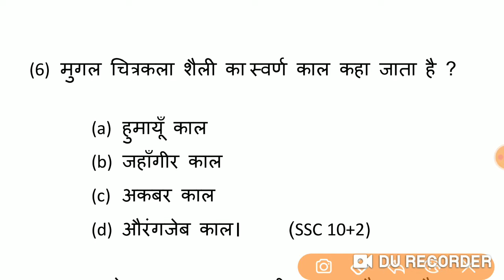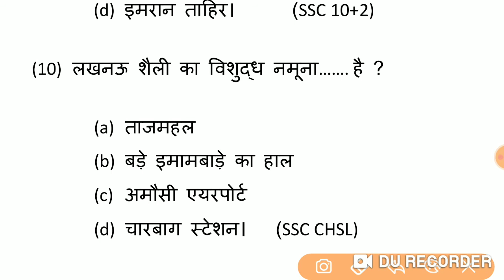#32# SSC (10+2) JAIL WORDEN NTPC online gk quiz